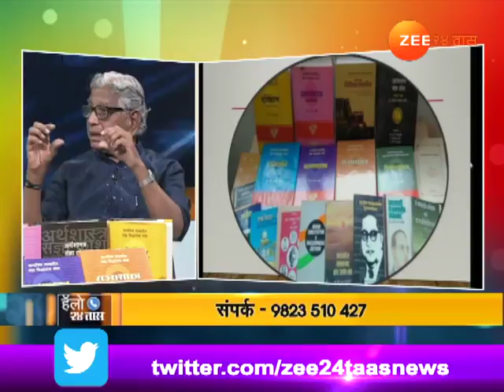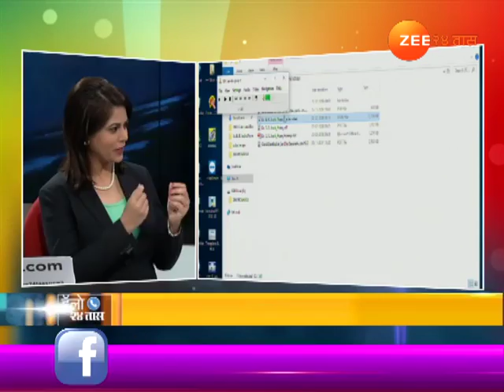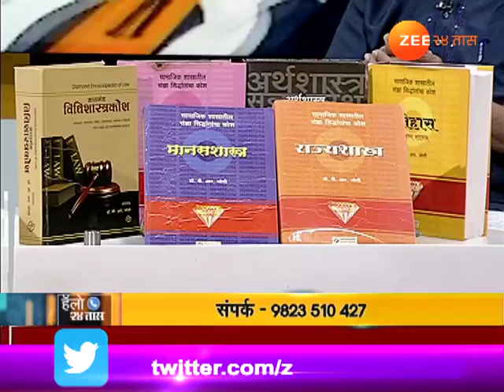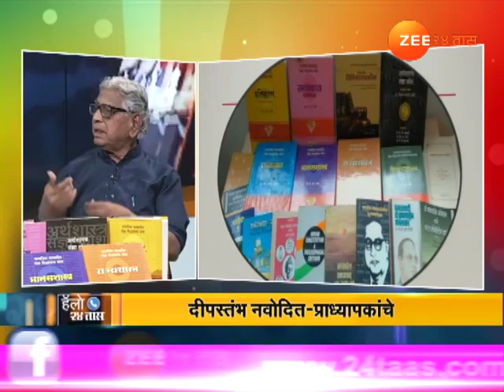Hello 24 Taas On Deepstambh Navodit Pradhyapakanche With Professor Dr B N Vaidya 23rd Feb 2018